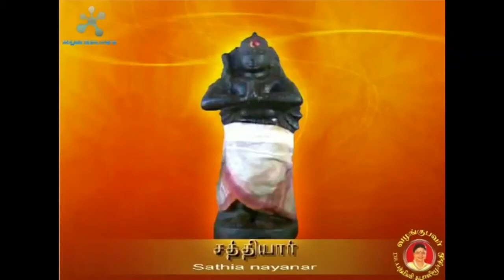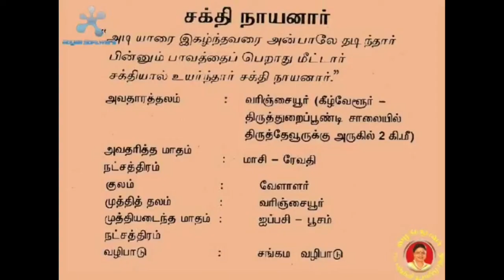Sathiya Nayanar (English) |||| Satthi Nayanar life history with English subtitles